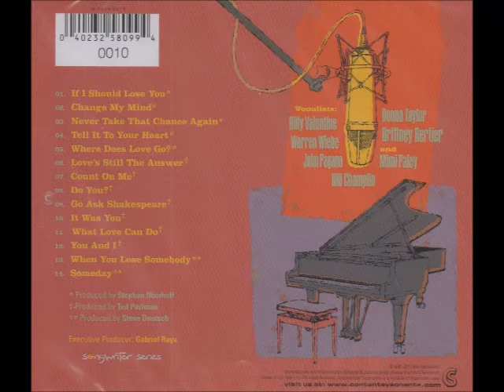Burt Bacharach & Tonio K. "Never Take That Chance Again" featuring Warren Wiebe (Snippet)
Burt Bacharach And Tonio K. « Original Demos » #2017

Warren Wiebe: Lead Vocal
Stephen Oberhoff : Piano

Executive producer : Gabriel Raya
Written by Burt Bacharach And Tonio K.
Produced by Stephen Oberhoff